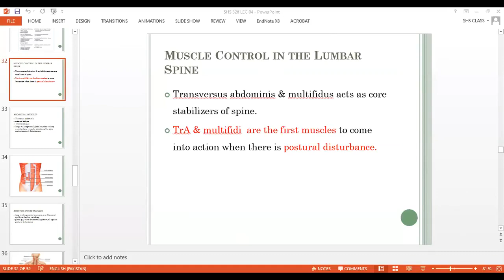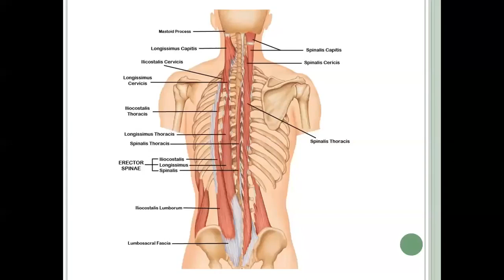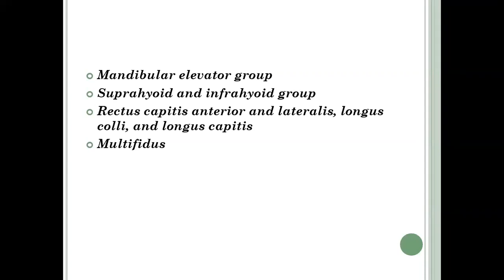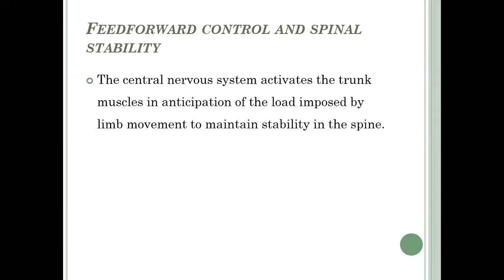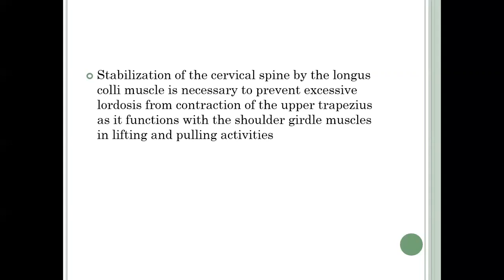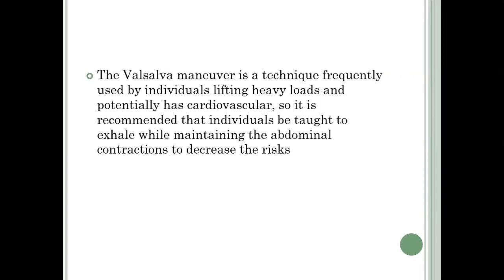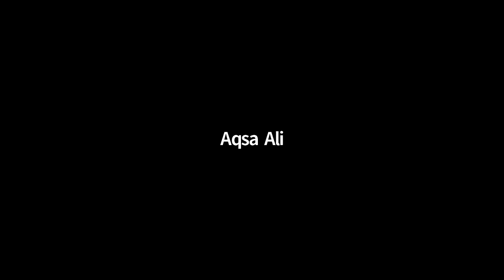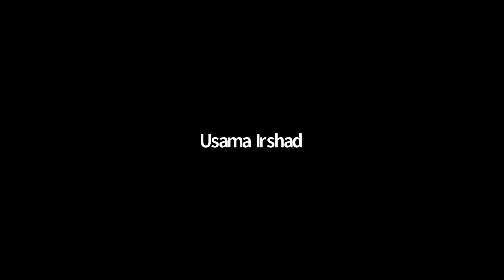Thera 2 Lecture 4 Spinal Muscle control | Therapeutic Exercise 2 Lecture 4 | SHS 326 Lecture 4